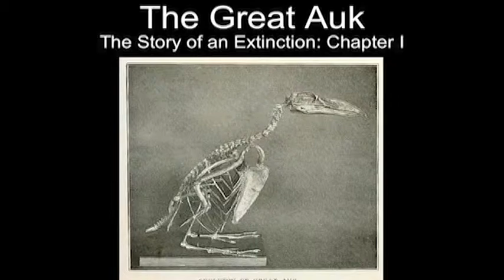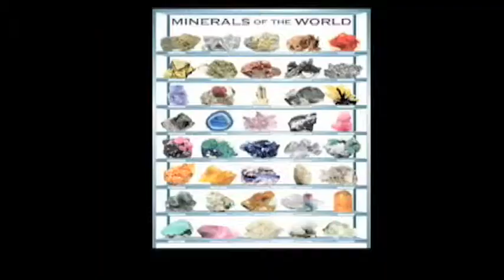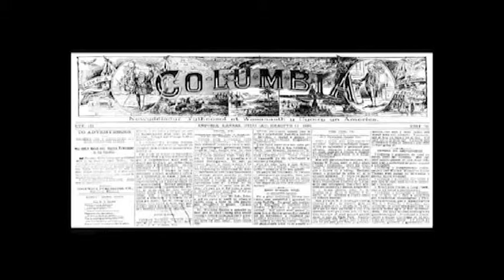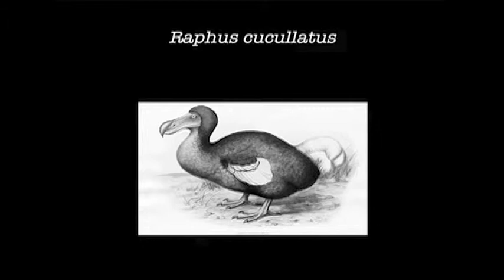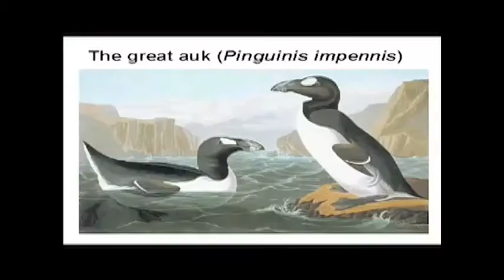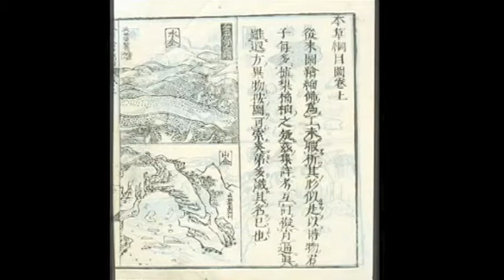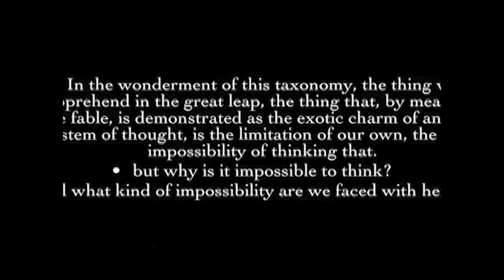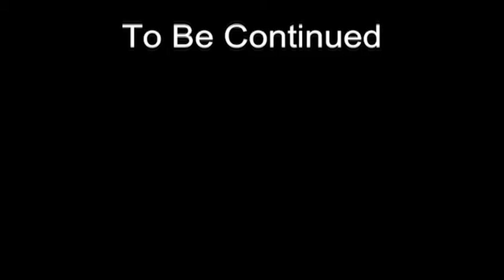The Great Auk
Power Point story made in undergrad. One of the 1st text to video pieces I made. Not a little embarrassing. also with a passage from Foucault and a dash of Wikipedia